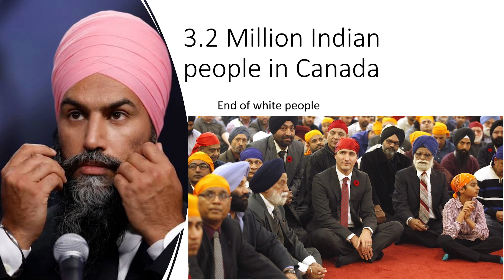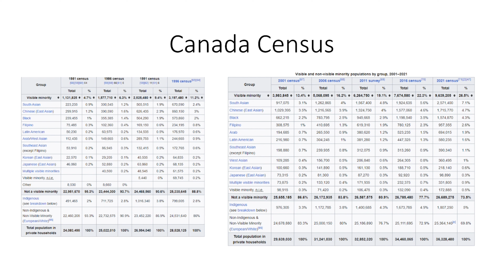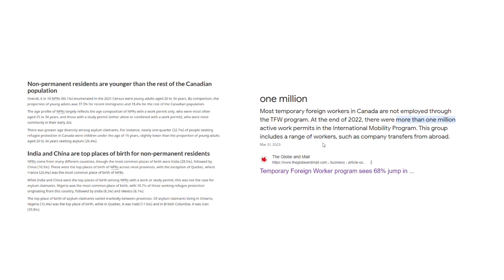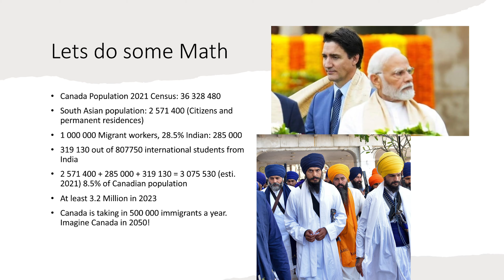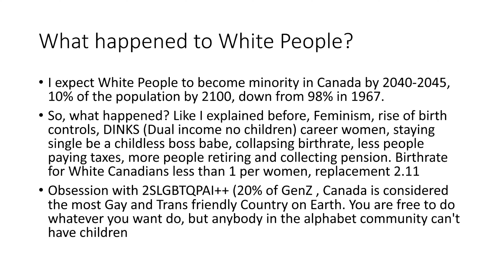3.2 Million Indians Live in Canada Now, End of White Christians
Diversity, Equity and Inclusion has destroyed Canada, a direct result of 3rd wave feminism and record low birth rates, Woke PM Justin Trudeau's policies have only made things worse. My goal is to leave Canada, get out while you can!